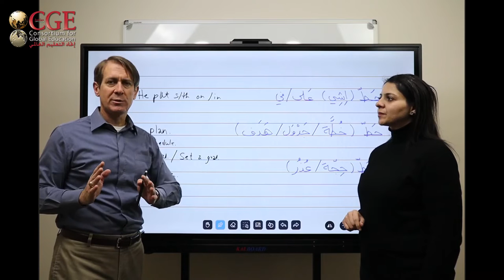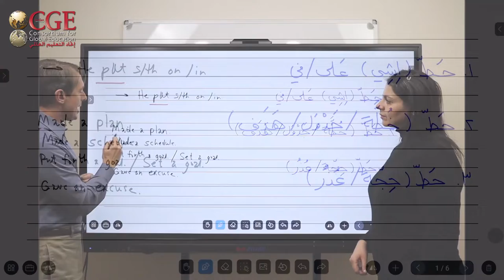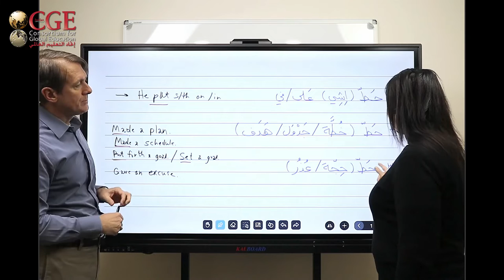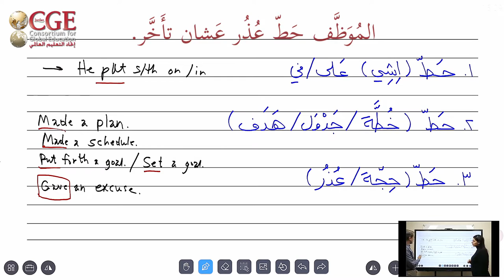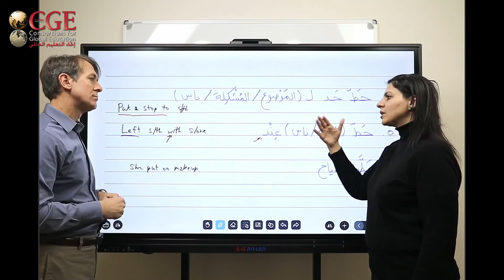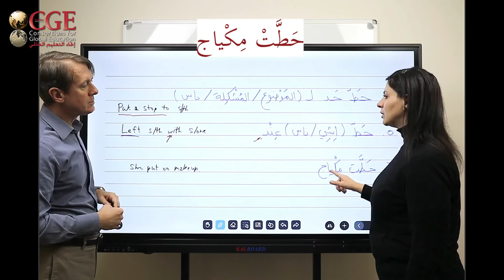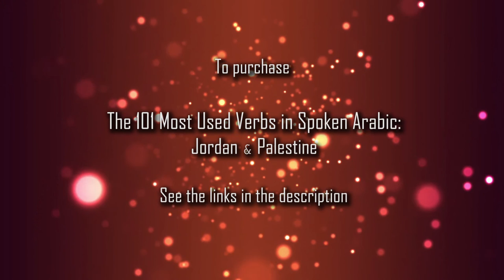The Mega Verb "Put" (حَطّ), pt. 1 (Spoken Arabic)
Some verbs are just to powerful to set aside--we call these "mega verbs."
Fridrik and Christine give you an idea of the power the Spoken Arabic verb  حطّ  ("HuTT") has to help you say more in Arabic. This is the first of two parts.
CGE Jordan is a premier institute for Arabic Studies, located in Amman, Jordan since 2005.
The best resource in existence for Levantine Arabic just got better!
Practical information equating to thousands of hours of Arabic tutoring in one book for under $50 (with over 12 hours of audio included)!
This one-of-a-kind book can be used, in various ways, with students from all levels.

FOR THE USA AND ALL OTHER COUNTRIES (except Jordan):

Purchase directly from CGE Jordan (at a discount) or from the following bookstores:
The Good Bookshop
The University Bookstore
ABC Books